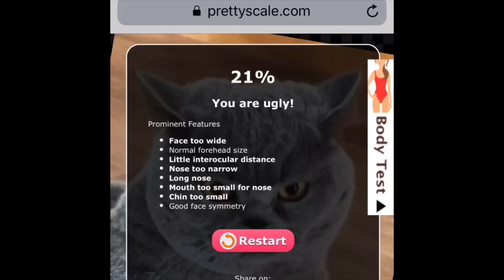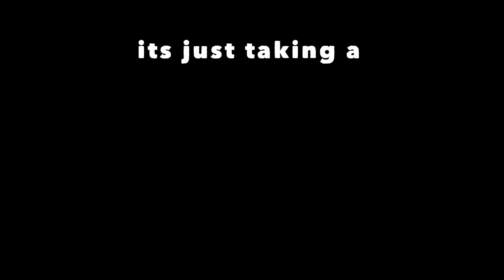Ugly Test: My Cats :(